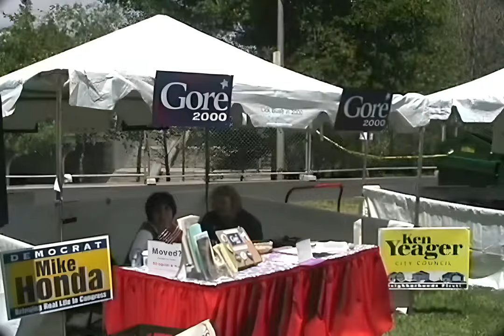History w/ AI: San Jose Pride Celebration from 24 Years Ago | June 2000 | AI Upscaled Camera Footage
I visited the International San Jose Pride Celebration in June of 2000 at Discovery Meadow in San Jose, California.

The next Silicon Valley Pride celebration is August 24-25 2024 at Plaza de Cesar Chavez Park in Downtown San Jose.

Original Video:
- 480i 29.97 FPS SD Digital 8mm Camcorder Footage
- Cropped to 696x464 to remove video tape artifacts

Upscaled Video:
- 1856p 59.94 FPS sub-4K video
- Frame size quadrupled using Real-ESRGAN at 4X scale